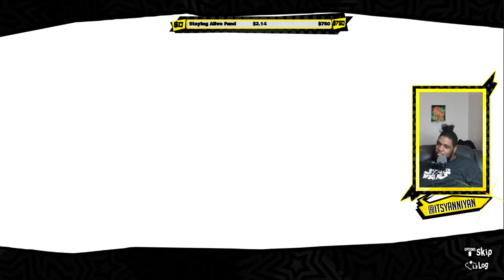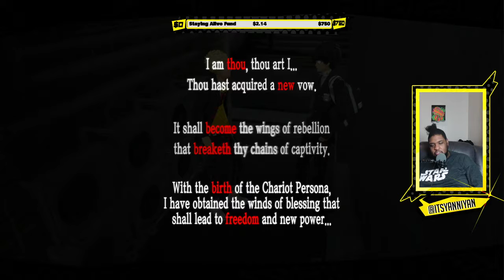THE VOLLEYBALL KING!【 PERSONA 5 THE ROYAL】Blind Let's Play - Part 02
Hey guys thanks so much for tuning into tonights stream!

Interested In Joining the Podcast MSG via Twitter @itsyanniyan